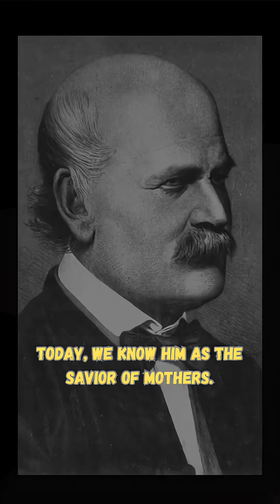The Man Who Discovered Hand Washing | Ignaz Semmelweis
Ignaz Semmelweis (July 1, 1818 – August 13, 1865) was a Hungarian physician whose discovery saved countless lives, yet he was ridiculed and rejected in his own time. Born in Buda, part of modern-day Budapest, Semmelweis trained in medicine during an era when hospitals were often more dangerous than helpful. In maternity wards across Europe, up to one in three women died after childbirth, and no one could explain why.

Semmelweis noticed a striking pattern: mothers delivered by doctors died far more often than those delivered by midwives. Investigating further, he realized medical students often went straight from dissecting corpses to examining pregnant women, without washing their hands. His radical solution was simple but revolutionary: insist that all doctors wash their hands with a chlorine solution before touching patients. The result was astonishing. Death rates dropped by more than 90 percent.

But instead of being celebrated, Semmelweis was mocked. His colleagues resisted the idea that invisible particles could spread disease. He lost his position, faced growing hostility, and eventually was committed to an asylum, where he died at just 47 years old.

Only years later, after the work of Pasteur and Lister, did the world finally acknowledge Semmelweis as the “Savior of Mothers.” Today, every act of hand washing in medicine carries his legacy, an idea once dismissed, now a cornerstone of modern healthcare.

Ignaz Semmelweis,
Storytelling,
Doctor,
True story,
True facts,